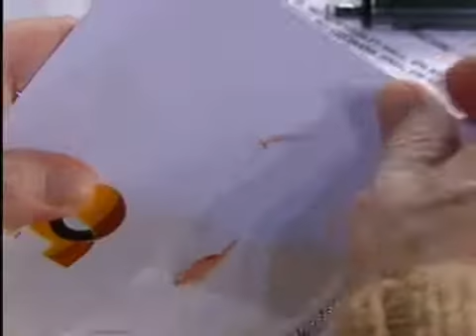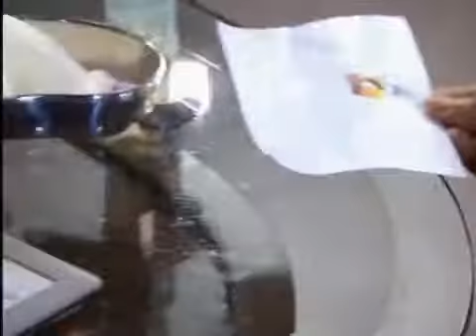Programa do Jô Soares - Pesquisador Cláudio Cerqueira Lopes desenvolveu o luminol brasileiro